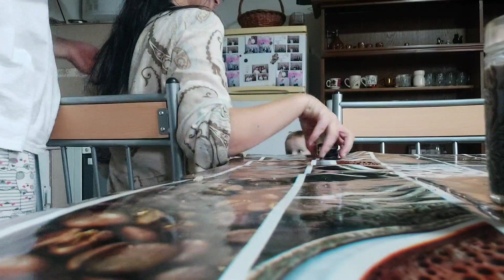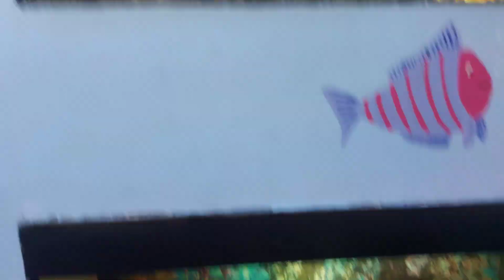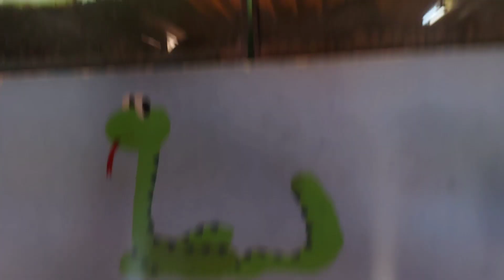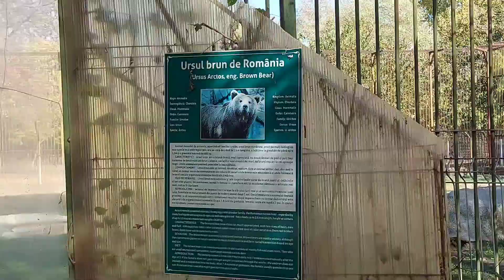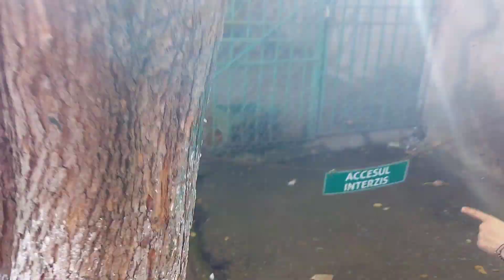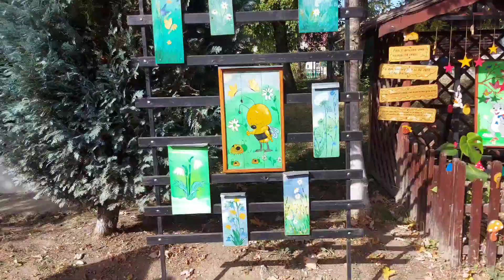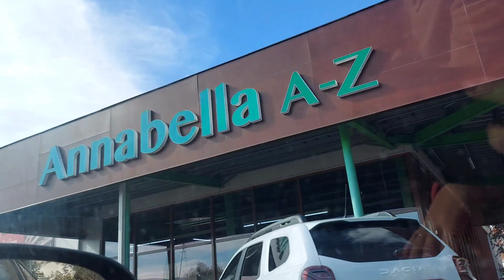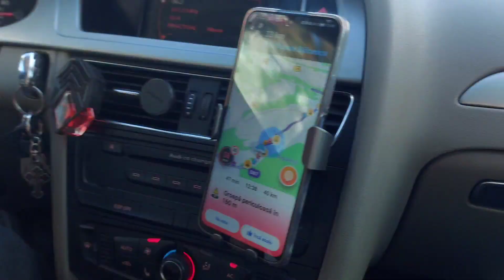Vlogtober 9 | La Grădina Zoologică din Vâlcea | Caro face nebunii | Vorbim și înapoi acasă